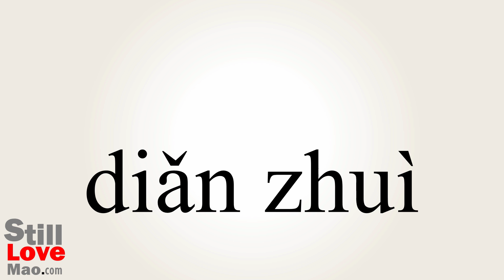How to Say Intersperse in Chinese